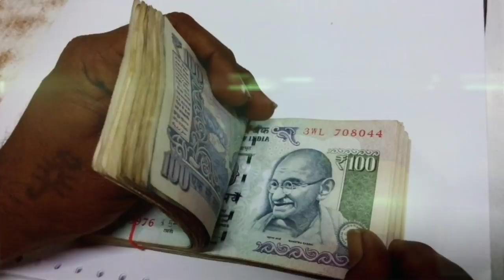NewYear2021 नवीन वर्षात कुणालाही gift देऊ नका या 5 वस्तू लक्ष्मी घरातून निघून जाईल Vastu shastra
2021नवीन वर्षात कुणालाही gift देऊ नका या 5 वस्तू लक्ष्मी घरातून निघून जाईल Vastu shastra

पाणी वस्तू aquarium वाहत्या पाण्याचे चित्र poster
धन योग कमजोर आर्थिक समस्या

व्यवसाय उद्योग काम संबंधित वस्तू - पेन वही शाई मोबाईल कॉम्प्युटर

रुमाल - नातेसंबंध खराब

श्री गणेश मूर्ती - बुद्धी निर्णय

माता लक्ष्मी - धन वैभव

धारदार टोकदार वस्तू - कात्री चाकू - वाईट प्रभाव दुर्भाग्य काटेरी चमचे

पैसे उधार देने घेणे - धन बरकत